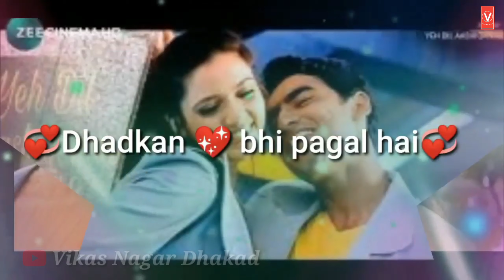Seene Mein Halchal Hai Dhadkan Bhi Pagal Hai | I Am In Love | Yeh Dil Aashiqana | Vikas Nagar Dhakad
Video Uploaded :- 01:20 PM
Video Quality :- 1440p HD
Video Upload MB/GB :- 182 MB
Editing by :- Kinemaster + Soloop